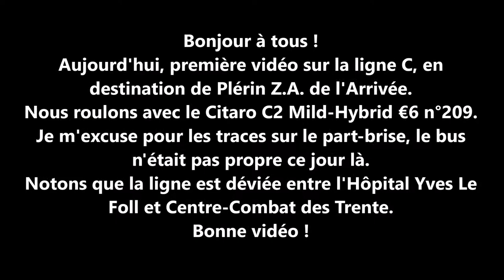[TUB] Ligne C - Trégueux vers Plérin - Bus 209 (Citaro C2 Hybrid) - Vidéo en X4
Aujourd'hui trajet sur la C vers Plérin avec le Mercedes Citaro C2 Hybrid n°209.
Ce jour là, on pouvait voir des Urbanway 12 et des Citaro C2 Hybrid sur la C

Lien du retour : Bientôt.

Musiques utilisées dans la vidéo :

- Titre : Electrodream
- Artiste : Enry DJ

- Titre : Take my Breath
- Artiste : The Weeknd